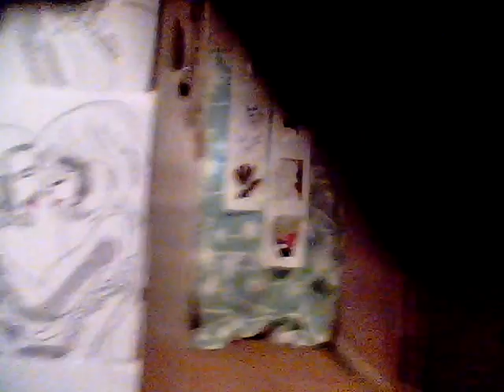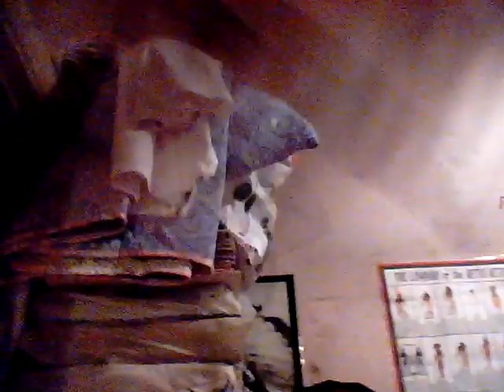FACE 2000 THE ISLEY BROTHERS HARVEST FOR THE WORLD